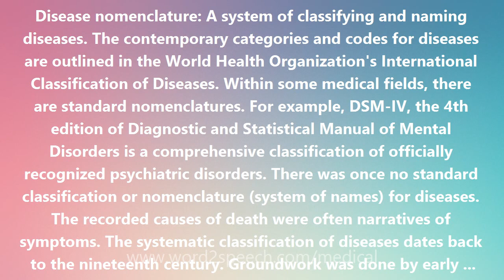Disease nomenclature - Medical Meaning and Pronunciation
Title: Disease nomenclature

Disease nomenclature: A system of classifying and naming diseases. The contemporary categories and codes for diseases are outlined in the World Health Organization's International Classification of Diseases. Within some medical fields, there are standard nomenclatures. For example, DSM-IV, the 4th edition of Diagnostic and Statistical Manual of Mental Disorders is a comprehensive classification of officially recognized psychiatric disorders. There was once no standard classification or nomenclature (system of names) for diseases. The recorded causes of death were often narratives of symptoms. The systematic classification of diseases dates back to the nineteenth century. Groundwork was done by early medical statisticians William Farr (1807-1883) and Jacques Bertillon (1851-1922). The French government invoked the first International Conference for the revision of the Bertillon or International Classification of Causes of Death in 1900.